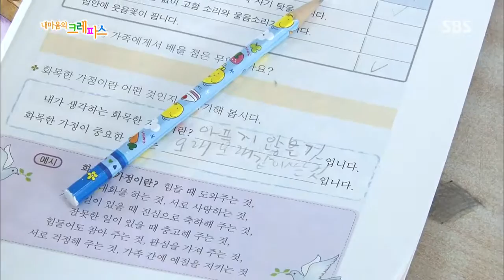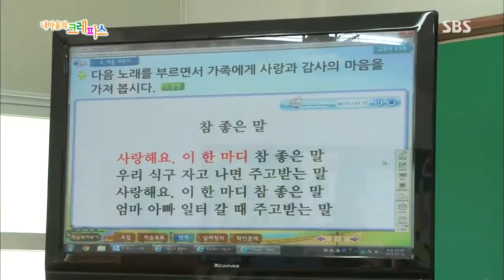SBS 내 마음의 크레파스 346회 #9(1)